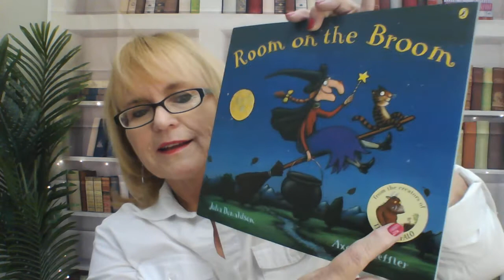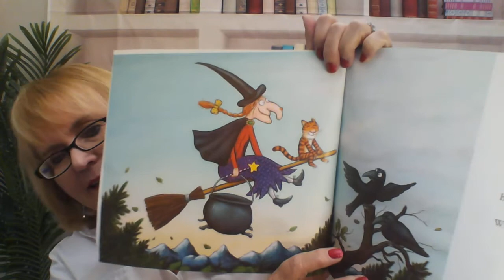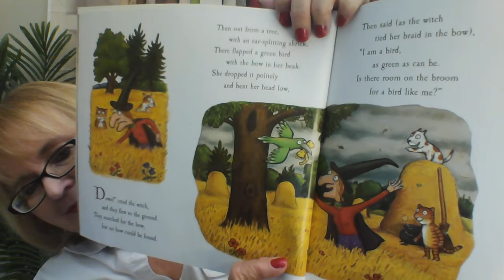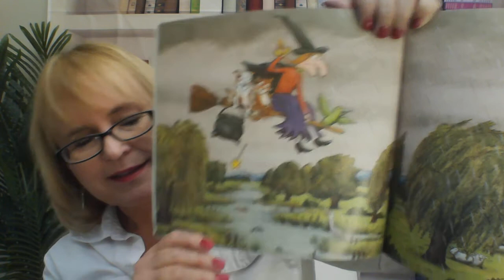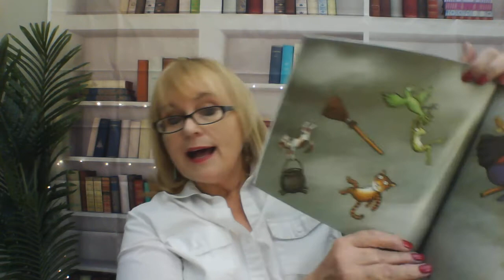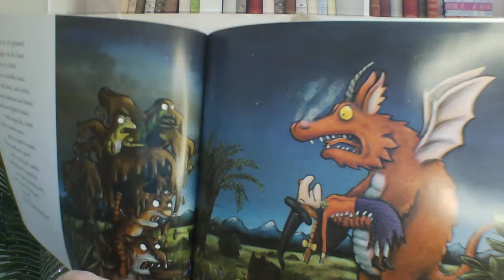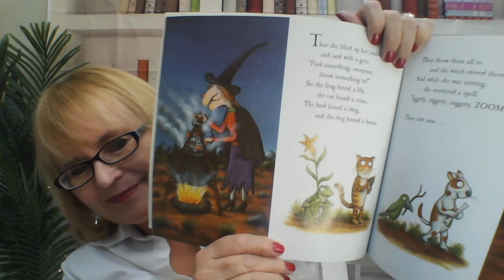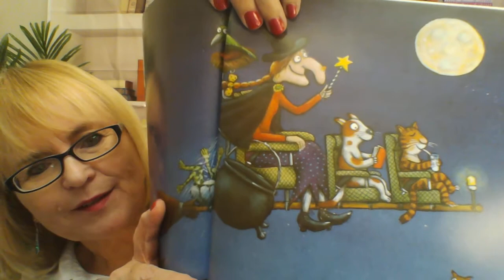"Room on the Broom" read by Mima for Mima's Zone TV -SHARING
What a fabulous story to show the importance of sharing and friendship! "Room on the Broom" was written by Julia Donaldson. Illustrated by Axel Scheffler. Puffin Books.